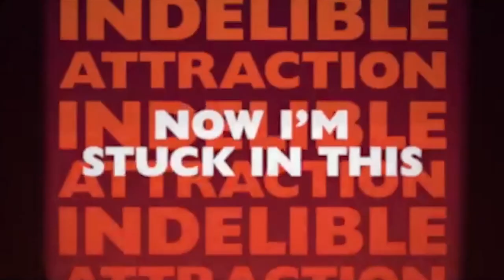MUSICIANS IN ISOLATION: TOMMY BOYCE (THE CASANOVAS)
Australian Musician's Greg Phillips chats with Casanovas charismatic guitarist Tommy Boyce about their new record. Legendary Melbourne rockersThe Casanovas release their 5th studio album 'Reptilian Overlord' today, August 28. Produced by iconic Australian studio guy Mark Opitz, the new album sees the band in top form displaying that confident swagger they’ve always been known for. Although they got caught up in the early 21st-century rock mania, The Casanovas always had deeper roots and a natural ease. Hailing from the Live Rock’n’Roll Capital of the Universe – Melbourne – The Casanovas were a merging of two great local traditions –punk rock’n’roll and Oz Rock – and they had a twinkle in their eye and brought a youthful freshness to both when they appeared at the start of the century.